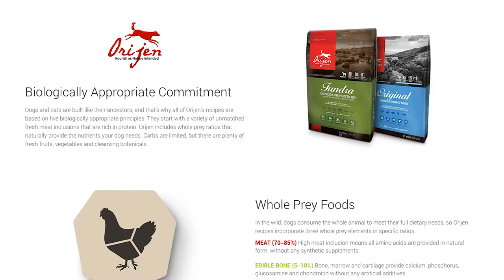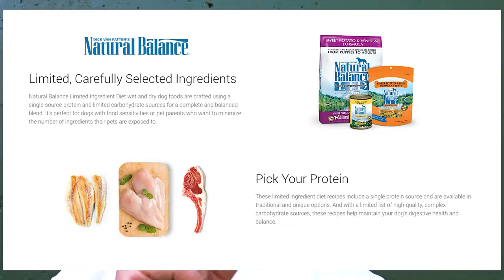How to choose the best brand of food for your dog | vlog 009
Choosing a dog food can be very confusing especially if someone at the pet store catches you to sell you on their brand. In this video, I break down exactly what you should be looking for in a dry kibble based dog food. I also give you my top five recommended brands.
Although dry dog food is not the best thing you can feed your dog it can be very convenient. So if dry food is what you choose there are some very good options to choose from. I also explain what to make sure you see in a food before you buy.

Facebook.com/trainingbeyondbehavior
Instagram.com/K9stateofmind
Twitter.com/K9stateofmind77